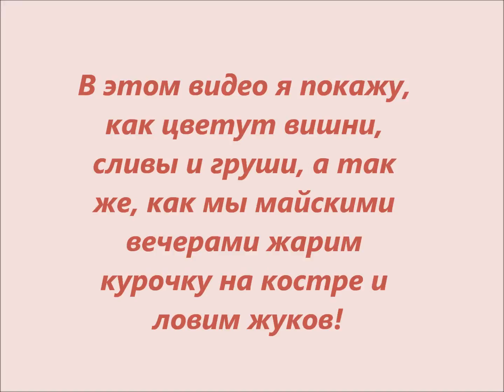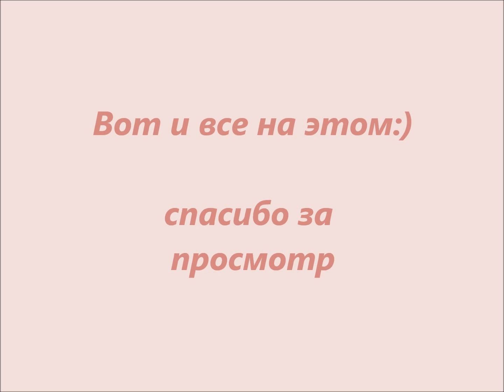VLOG: цветут вишни, сливы, груши; ловим майских жуков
Давайте дружить? :)